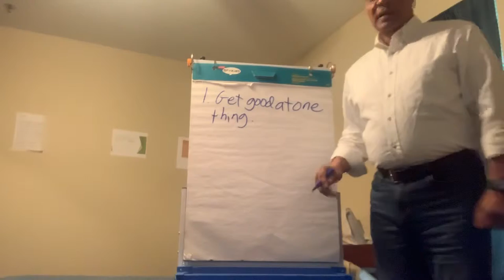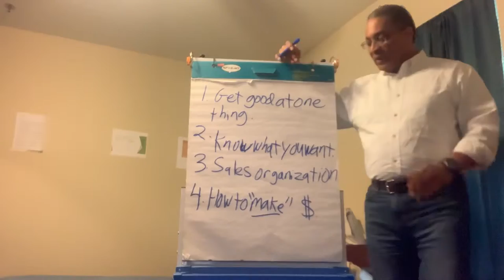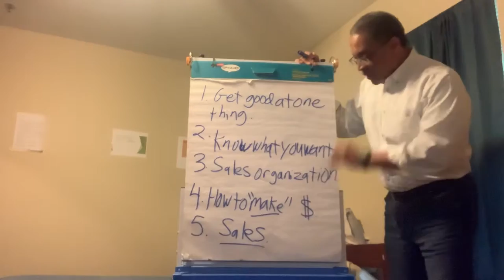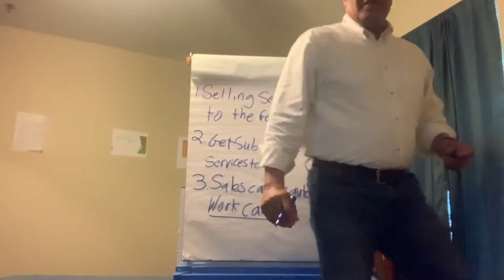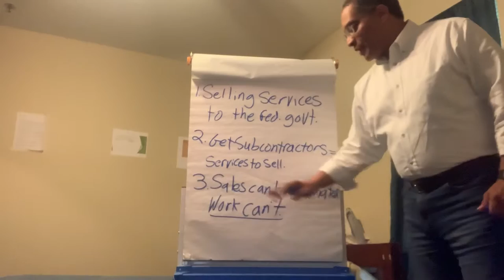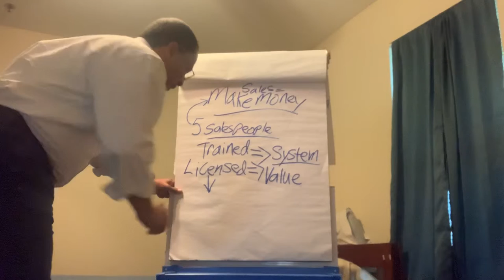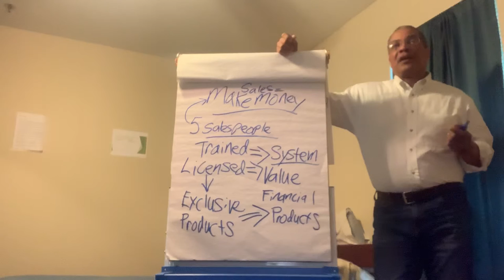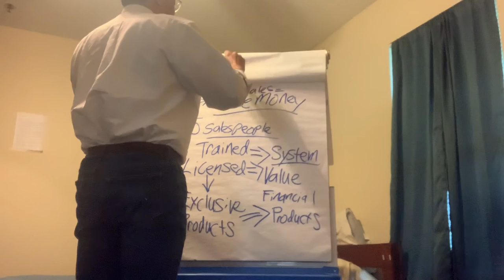How to “Make” money. Businesses vs. Jobs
Sales Mastery